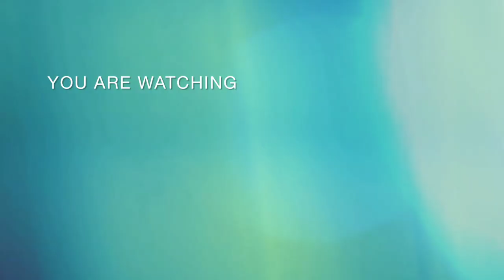2022/03/19 長悅EVER FOND 第2航次 (S2進港左轉左靠長榮115碼頭) 航線:Asia-U.S. East Coast Service(AUE) 今治造船丸龜事業部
服務海洋聯盟Ocean Alliance Service
VHF報到2022/03/18 10:29ETA時間2022/03/18 14:00進15海里2022/03/18 12:25進10海里2022/03/18 17:46進5海里2022/03/18 18:13抵達錨區2022/03/18 18:12下錨時間2022/03/18 18:27
進港啟錨2022/03/19 05:36領港上船2022/03/19 06:54申請進港2022/03/19 06:54核准進港2022/03/19 07:04進防波堤2022/03/19 07:07通過港口2022/03/19 07:16第一根纜上岸2022/03/19 07:30領港下船2022/03/19 07:50

ATD: 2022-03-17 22:06 LT (UTC +8) XIAMEN , CHINA
ATA: 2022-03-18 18:30 LT (UTC +8) TW KAOHSIUNG ANCH
Draught (Reported/Max): 12.8 m
前一港:中國大陸福建廈門-海門集裝箱碼頭 XIAMEN OCEAN GATE CTN TERMINAL
次一港:香港國際集裝箱碼頭 HONG KONG INTL TERMINAL (HIT4)
航線:Asia-U.S. East Coast Service(AUE) 亞洲-美國東海岸服務
航次:1128-001E-1128-001W / 1140-002E-1140-002W / 1151-003E-1151-003W
目前航次1128-001E-1128-001W停靠港:紐約NEW YORK-科隆貨櫃碼頭COLON CONTAINER TERMINAL -巴拿馬運河PANAMA CANAL-廈門XIAMEN-高雄KAOHSIUNG-香港HONG KONG-鹽田YANTIAN

IMO: 9850848
Vessel Type - Generic: Cargo
Vessel Type - Detailed: Container Ship
Състояние: Active
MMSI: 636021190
Позивна: 5LCS5
Флаг: Liberia [LR]
Gross Tonnage: 116295
Summer DWT: 130573 t
Length Overall x Breadth Extreme: 333.95 x 48 m
Година на построяване: 2021
Home Port:

※臺港派出艘2拖輪協助進港作業:TIPM15401、 TIPM NO14401
※引水人:尤宗敏,劉正恩  ※引水船:S5 SUNG SHAN
※甲級船員(外國) 8位  ※甲級船員(本國) 10位  ※甲級船員(大陸) 2位